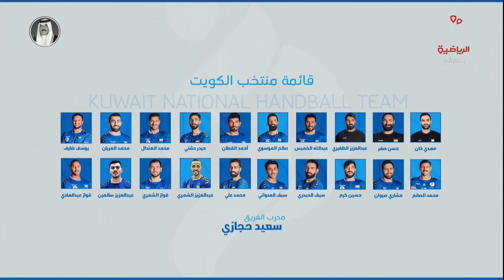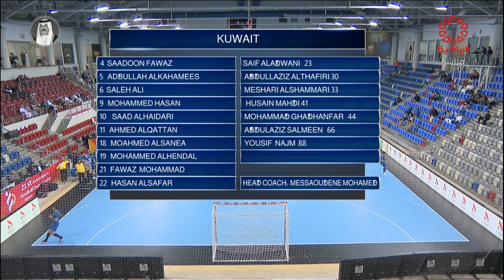مباراة الكويت × قطر - بطولة كأس آسيا لكرة اليد 2024 - الثلاثاء 16/1/2024